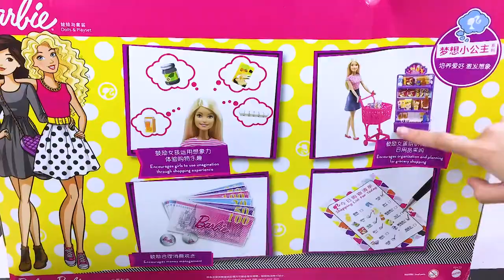Barbie supermarket toys, food shelf display, automatic ice cream machine operation!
Barbie puts commodity food and snacks on the shelves in the supermarket, and uses an automatic ice cream machine to make delicious ice cream